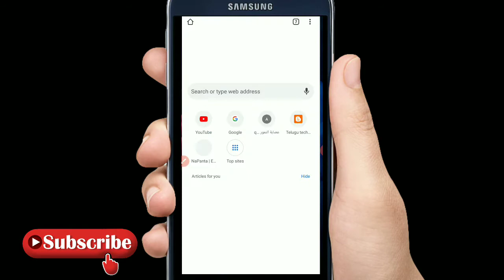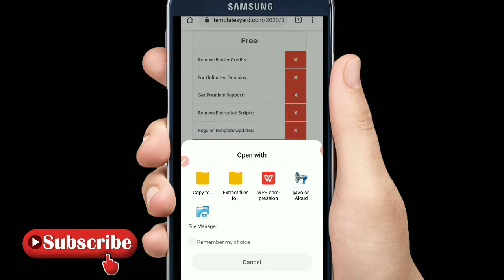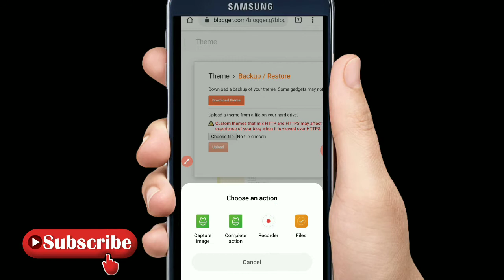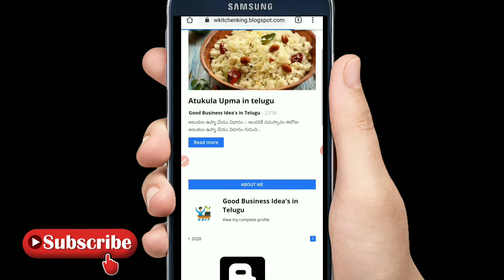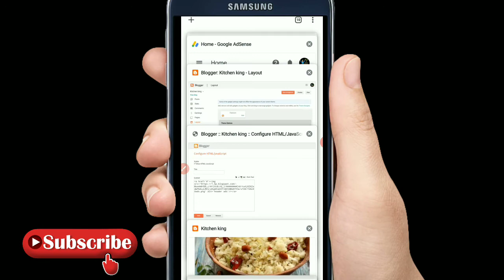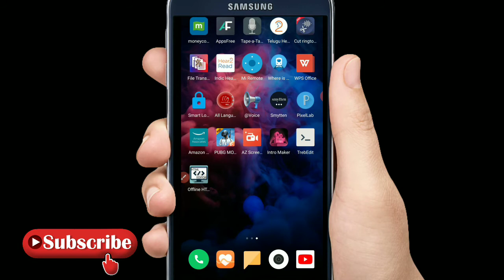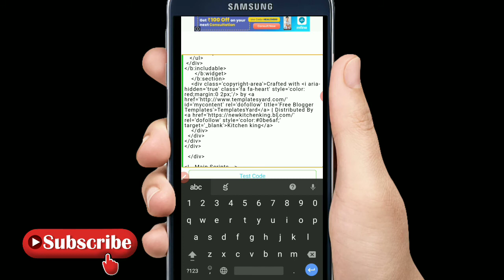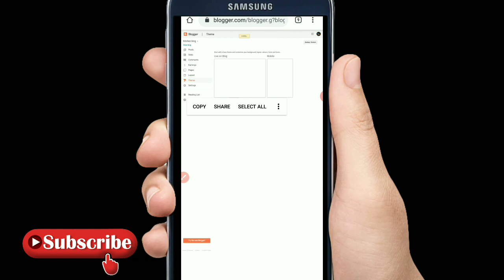How to change blogger template on mobile in telugu | blogger course in telugu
Html editer Notepad Plus App